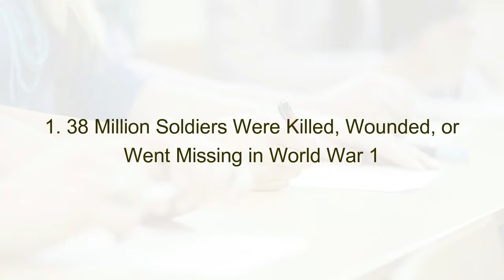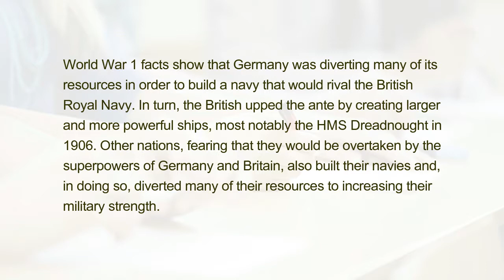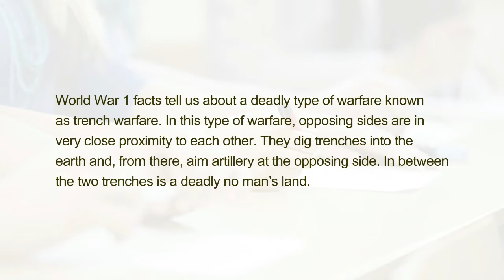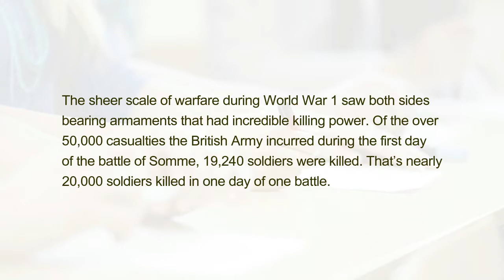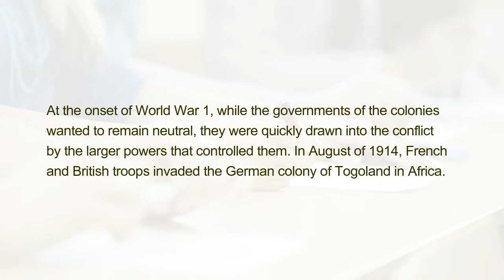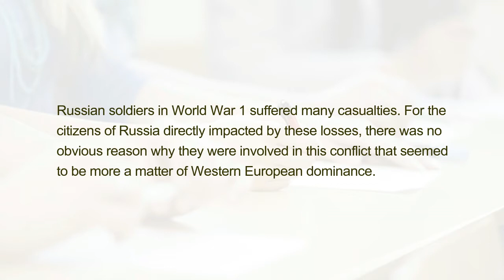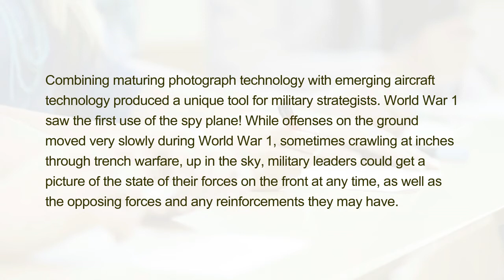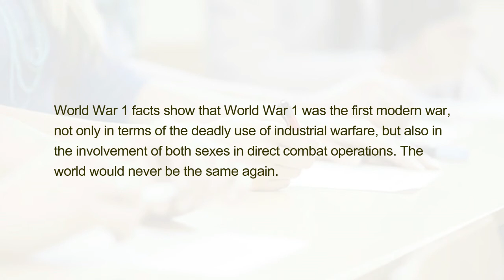Interesting Facts about World War 1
Here we listed out top most important interesting facts about World War 1.